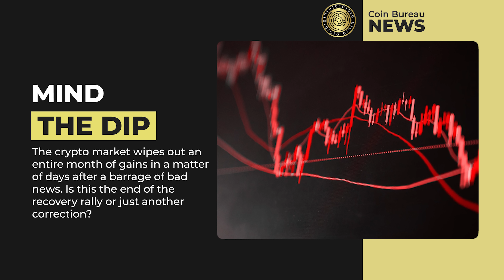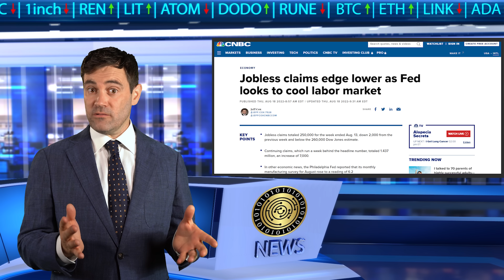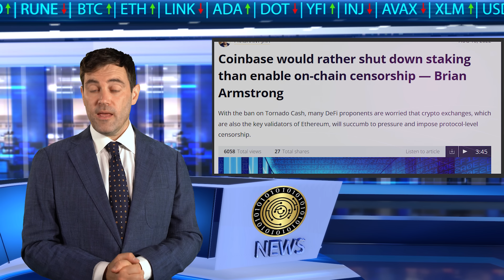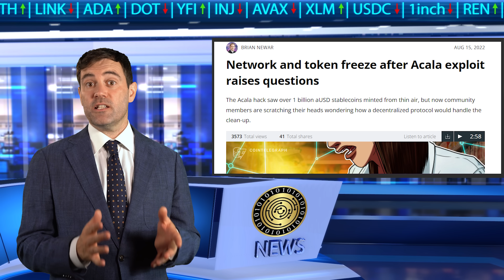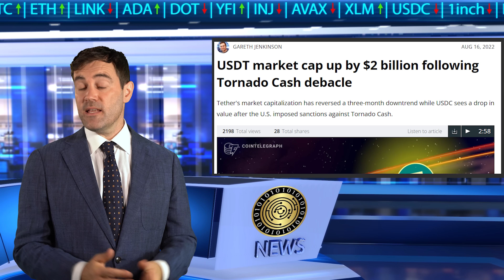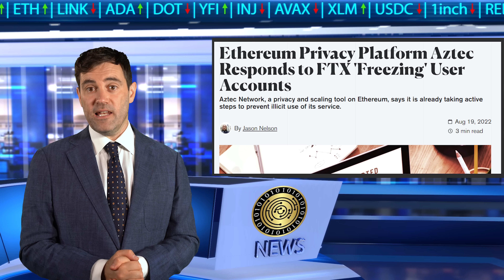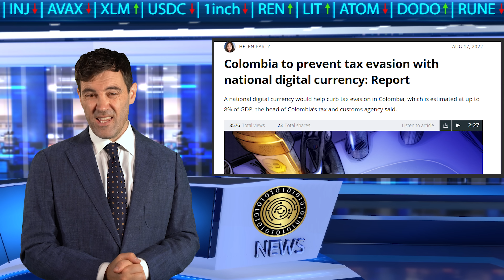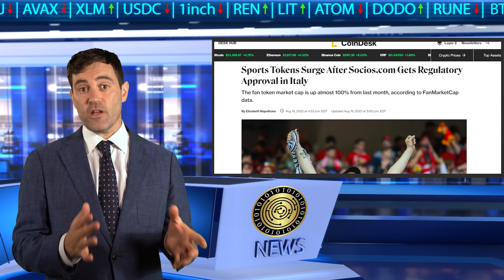Crypto News: Market Dip, Merge Risks, Regulation, CBDCs & More!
📺Essential Videos📺

⛓️ 🔗 Useful Links 🔗 ⛓️

- TIMESTAMPS -
0:00 Intro
1:56 Mind The Dip
4:58 Ethereum Concerns
8:43 Stablecoins In The Spotlight
12:51 Tornado Cash Continued
16:10 CBDC Acceleration
19:20 Top Performing Cryptos
22:33 Outro